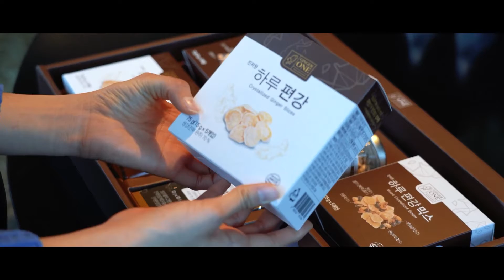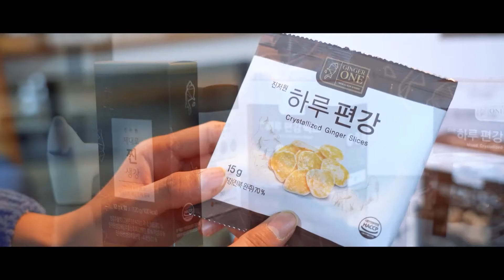JTV전주방송 [완주]고급스러우면서 특별한 선물! 완주하면 생강인거 다들 아셨나요? | 완주 진저원